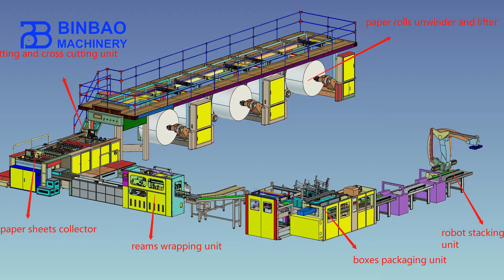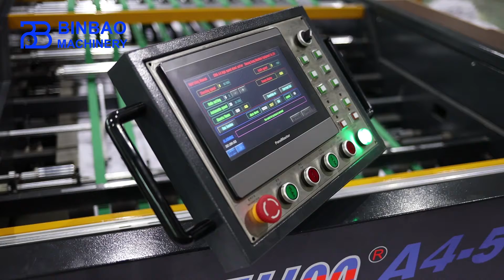CHM Full Automatic Copy Paper Production Line High Speed High Precision And High Production Capacity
CHM High Speed High Precision And High Production Capacity Copy Paper Production Line With Full Automatic.